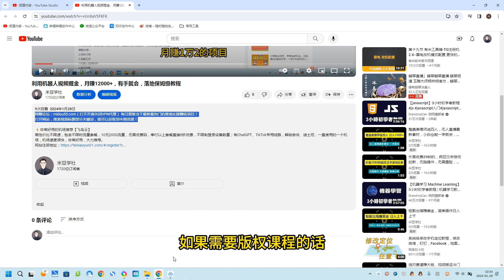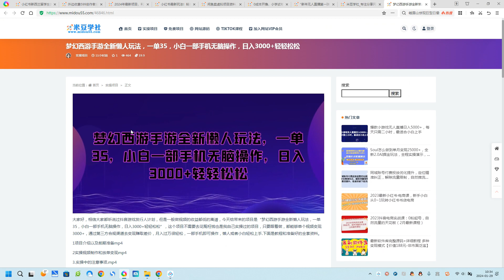梦幻西游手游全新懒人玩法，一单35，小白一部手机无脑操作，日入3000+轻轻松松